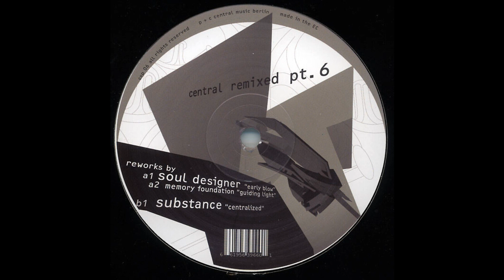Ratio - Guiding Light (Memory Foundation Rework) (Techno 2003)